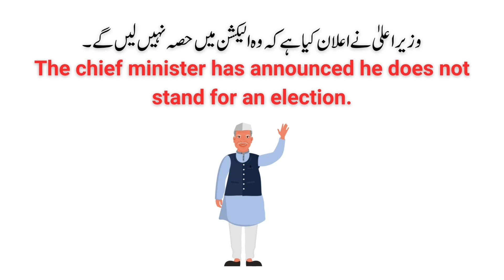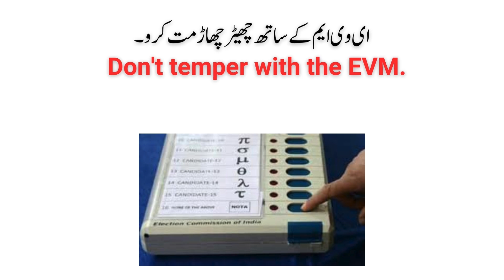Election-Related Sentences in English | Political Expressions in English | Political Vocabulary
📺 In this video, we present a collection of election-related sentences in both English and Urdu, accompanied by engaging pictures to make learning easy and fun. Whether you're a student, a language enthusiast, or just curious about election terminology, this video is perfect for you.

🔹 What's Inside:

Common election terms and phrases in English and their Urdu translations.
Visual aids to help you remember and understand each sentence.
Practical examples to use in everyday conversations about elections.
Simple and clear explanations to enhance your learning experience.
🔹 Key Features:

Dual-language sentences for better comprehension.
High-quality images to reinforce vocabulary.
Suitable for all age groups and proficiency levels.